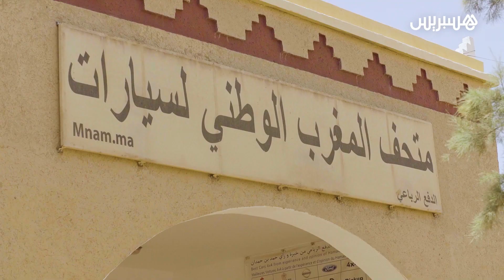كيفاش كيدوز رمضان في القرية ؟ تعرفوا على طقوس الإفطار في منطقة مرزوكة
كيفاش كيدوز رمضان في القرية ؟
تعرفوا على طقوس الإفطار في منطقة مرزوكة
بشراكة مع @aichaetvous